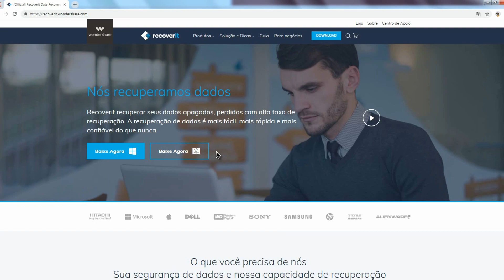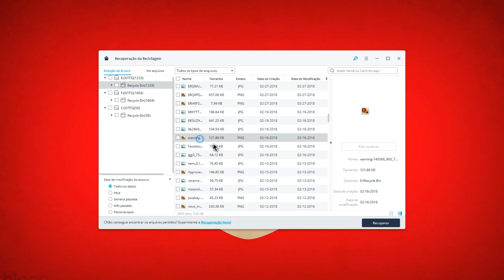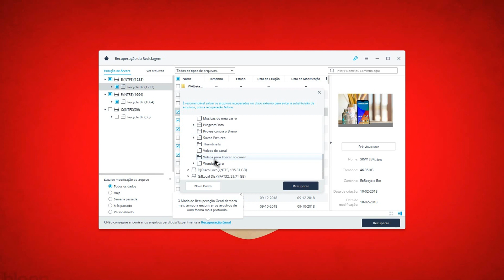Como recuperar arquivos, fotos e vídeos deletados do PC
Neste vídeo você vai conferir como recuperar arquivos como fotos, vídeos, músicas e documentos do seu computador que foram excluídos acidentalmente de forma fácil usando apenas o software Recoverit da Wondershare, veja como!

link do vídeo aqui